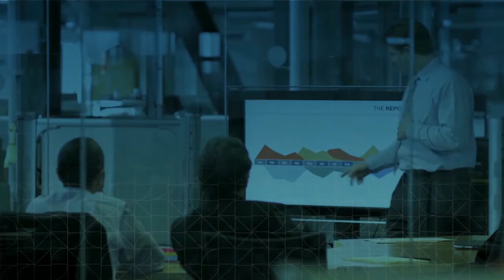José Mascarenhas: Mapa aponta exportações como saída possível para o estado e o país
O presidente do Conselho de Economia do Sistema FIRJAN, José Mascarenhas, fala sobre a construção do Mapa do Desenvolvimento do Estado do Rio de Janeiro (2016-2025), um documento colaborativo que será criado por empresários da indústria fluminense com propostas para melhoria de questões estruturais. O Mapa servirá como bússola para a retomada do desenvolvimento sustentável do estado do Rio e do Brasil, além de nortear a atuação da Federação nos próximos 10 anos.